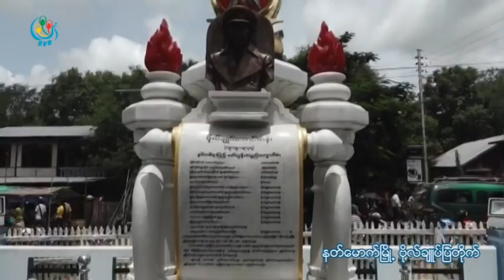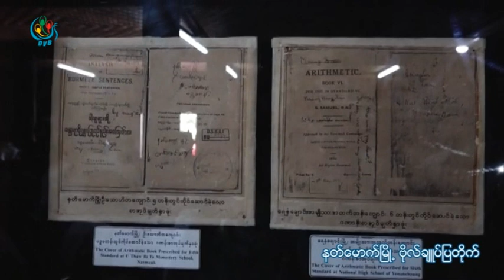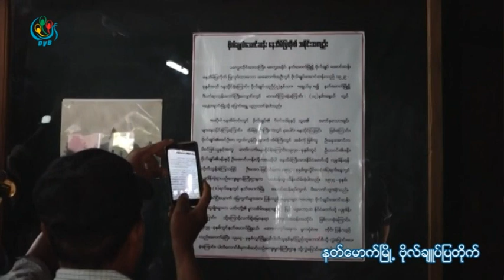DVB - နတ္ေမာက္ ဗိုုလ္ခ်ဳပ္ျပတိုက္ အာဇာနည္ေန႔မွာ လာေရာက္ၾကည့္ရွဳသူ မ်ားျပား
ဇာတိ နတ္ေမာက္ မေကြးခရိုင္ သိၾကမ်ားခုတိုင္ ဆိုသလို အာဇာနည္ေခါင္းေဆာင္ၾကီး ဗိုလ္ခ်ဳပ္ေအာင္ဆန္းရဲ႔ ေမြးရပ္ဇာတိ နတ္ေမာက္ၿမဳိ႔က ဗိုလ္ခ်ဳပ္ေအာင္ဆန္းေနအိမ္ ျပတိုက္ကို ၆၉ ႏွစ္ေျမာက္ အာဇာနည္ေန႔မွာ အမ်ားျပည္သူ လာေရာက္ၾကည့္ရွဳသူေတြနဲ႔ စည္ကားေနပါတယ္။